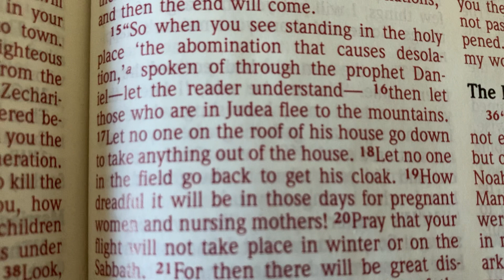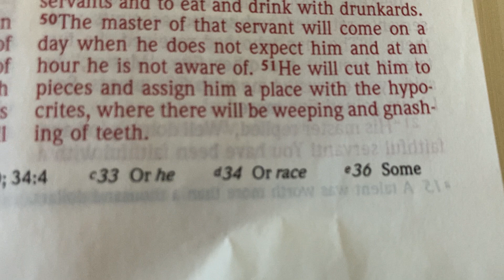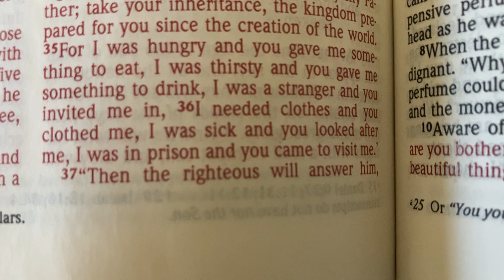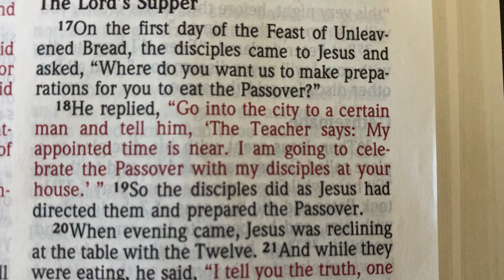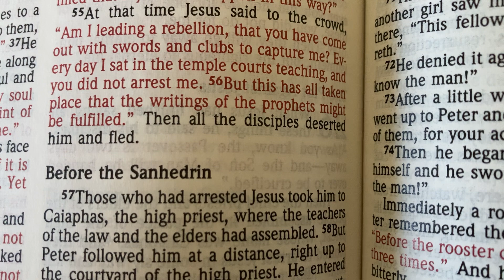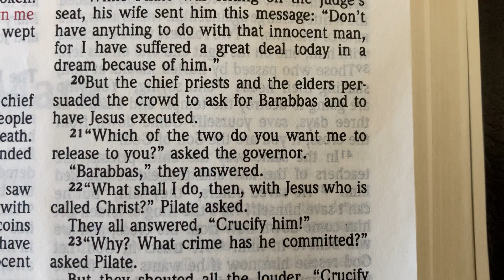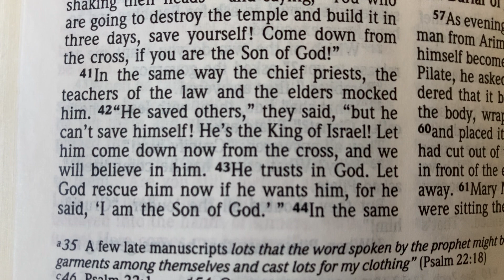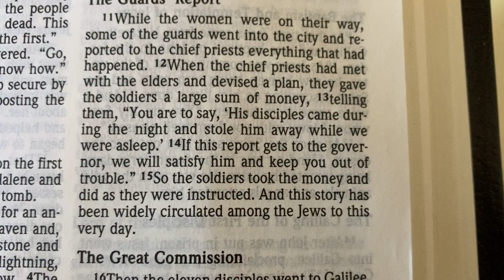Read Matthew 24-27 The Signs of the End Times and the Great Commission, the last command of Jesus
Follow the top of the screen to read along as I slowly move the camera down line by line so you can read Matthew 24, 25, 26, and 27!!